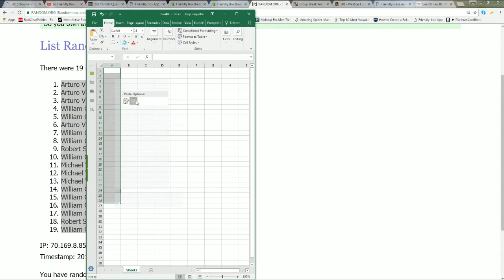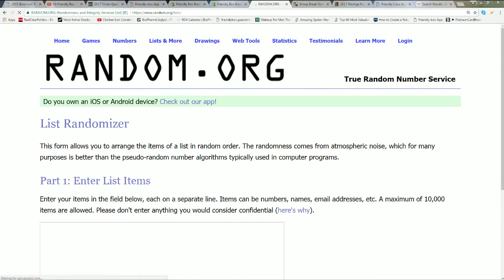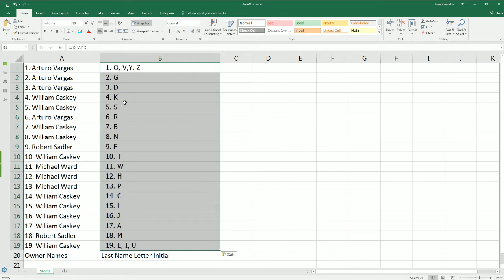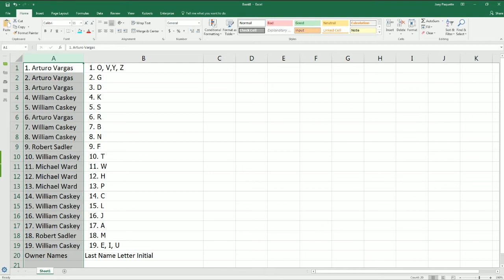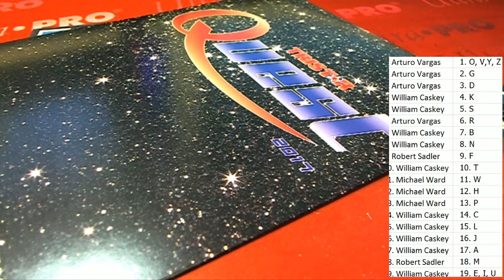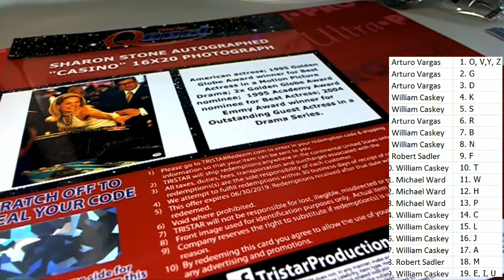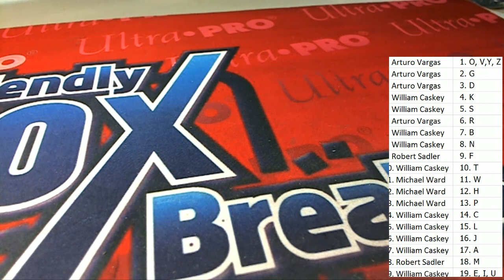2017 Tristar Quest 1 Envelope Break ID 17TRISQ114